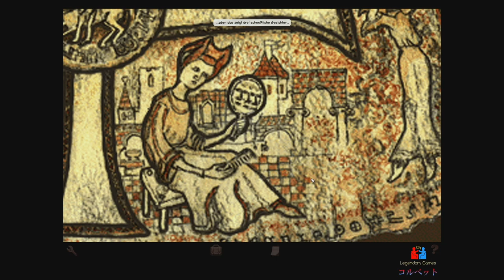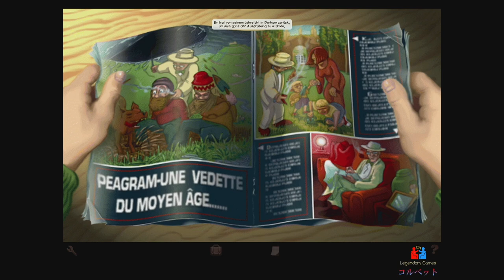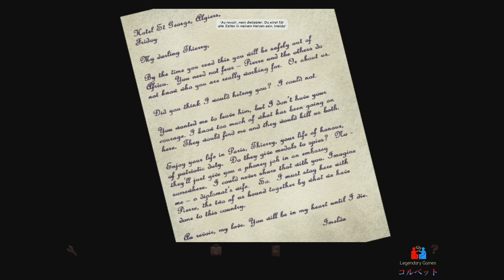Baphomets Fluch Director's Cut - Let's Play - Teil 2/4 - Walkthrough - Deutsch - Revolution Software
George und Nico kommen dem Kostümmörder immer näher auf die Spur. Für Nico kommen aber auch eine Hinweise auf die Vergangenheit ihres inzwischen verstorbenenVaters zu Tage, was ihr nicht so sehr gefällt.

Dies ist der zweite Teil von unserem Let's Play des ersten Spiels der erfolgreichen Point & Click-Adventure-Reihe "Baphomets Fluch" im Director's Cut.

Falls ihr gerne Podcasts zu richtig alten Klassikern gerne kostenfrei anhören wollt besucht unseren Podcast Legendary Games einfach für ein Abo auf unserer Homepage - alternativ sind wir natürlich auch über Spotify, Apple Podcasts und Mixcloud auffindbar. Wir freuen uns natürlich auf Feedback hier auf Youtube ebenso wie über unseren Discord Kanal. Viel Spaß!